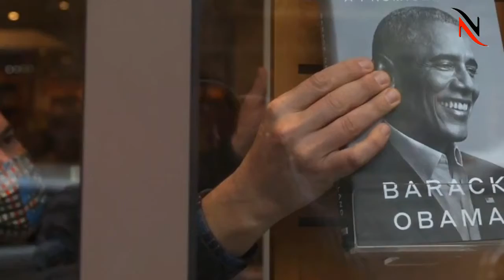Barack Obama Made Startling Revelations About India In His Book | NewsCorner Pk